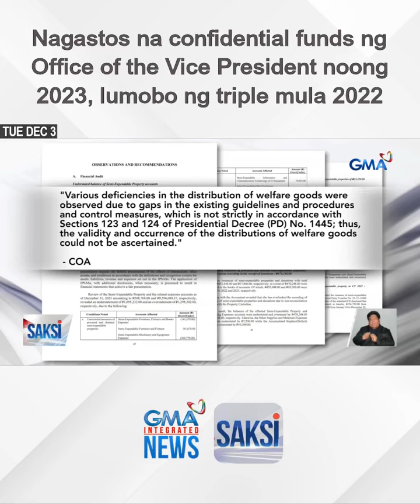Nagastos na confidential funds ng Office of the Vice President noong 2023, lumobo ng... | Saksi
Nagastos na confidential funds ng Office of the Vice President noong 2023, lumobo ng triple mula 2022